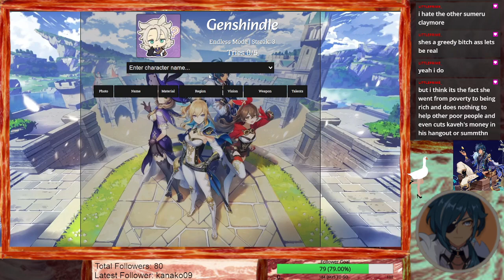Lost in Teyvat and Genshindle!!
​@MyttMatt June 29, 2023